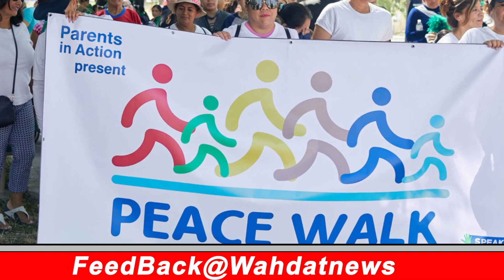Latif Afridi's murder, a great loss for Pashtun Nation, Wahdat News Special Report.